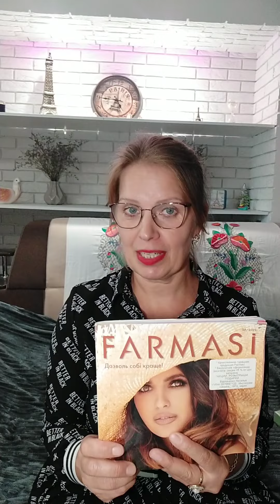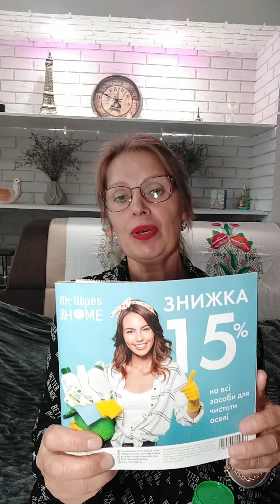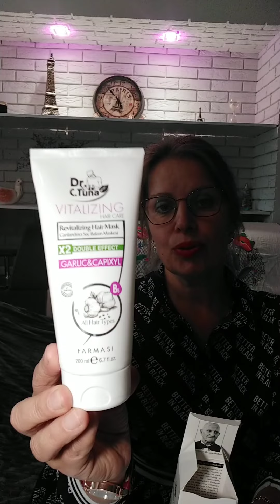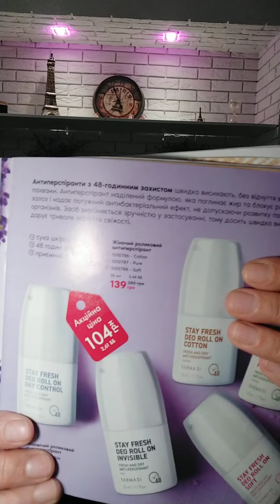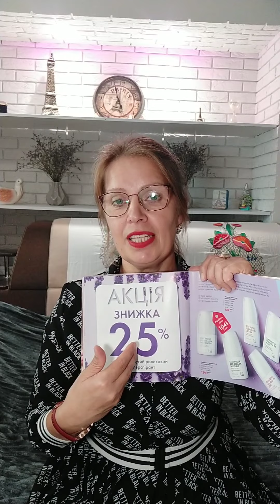Вітаю Вас на моєму каналі. Розпакування серпня. Мені все подобається.